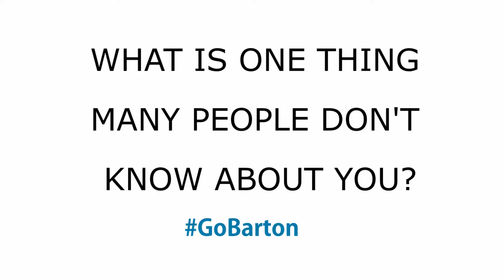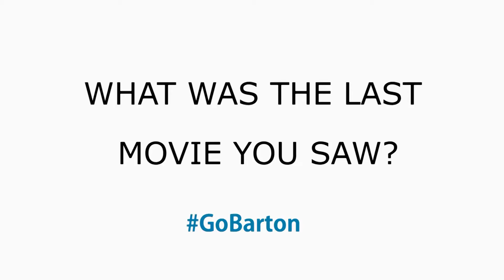Laykn Rowden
Meet Barton Student Ambassador, Laykn Rowden in this week's feature.